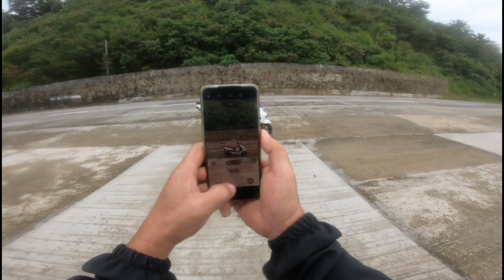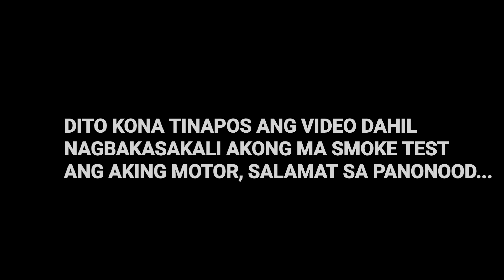suzuki burgman street / seaside POV throwback